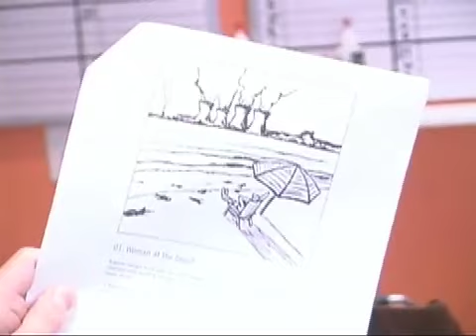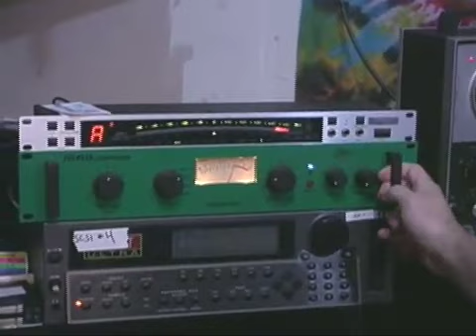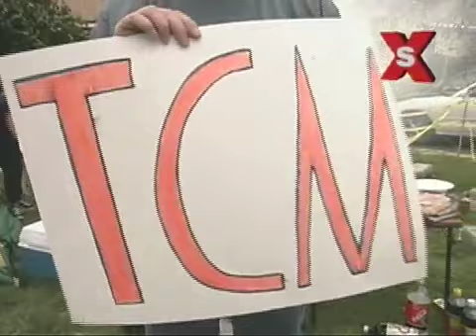The Crystal Method - Tweekend EPK Pt. 1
Promotional video for the "Tweekend" album.